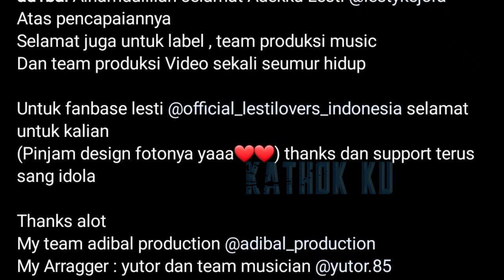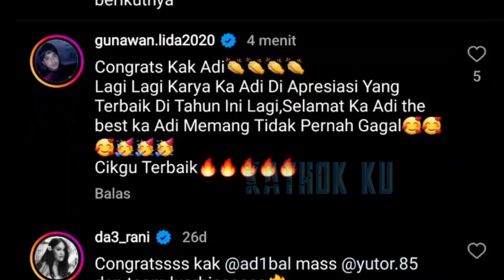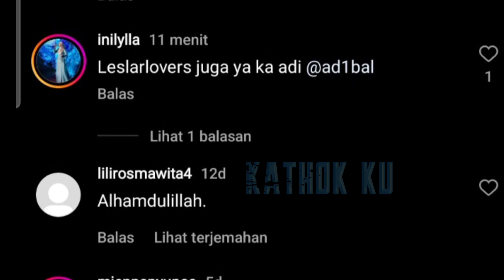Adibal Sahrul Secara Spesial Ungkap Bangga ke Lesti, Sabet 4 Nominasi Sekaligus❗️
Jangan Lupa: _
Thankz!!..